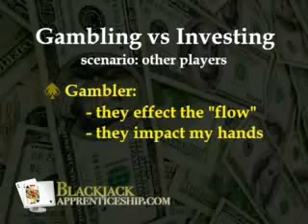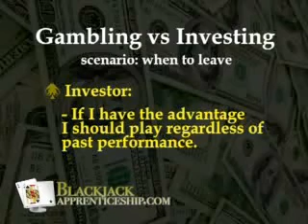Why Card Counting is NOT Gambling: Gambling VS Investing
This Video from Blackjack Apprenticeship teaches that, when beating the game of blackjack by Counting Cards you must think like an investor and STOP thinking like a gambler. Card Counting is not about luck or chasing superstitious patterns, but about perfect play to take the edge away from the casino and give it back to the player.